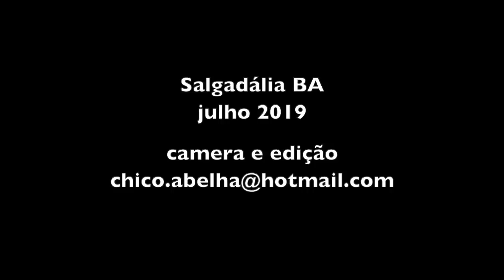DONA COSMA - SALGADÁLIA - BAHIA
Alexandrina e Chico Abelha entrevistam uma senhora que aprendeu a benzer sozinha, trabalhou com o benzimento durante muitos anos e parou quando decidiu ser evangélica.